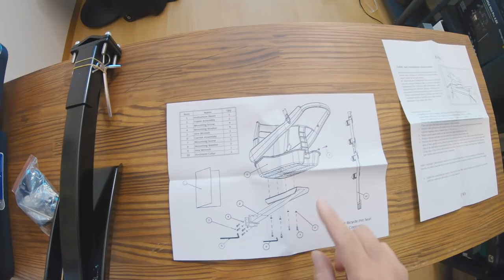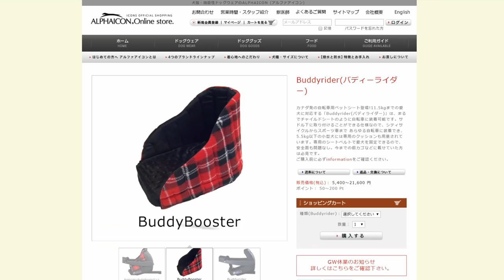【商品紹介】パグのパノ君大喜び！？とても便利な自転車ペットシート バディライダーを購入！ Purchased a Buddyrider !!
前から欲しいと思っていた自転車ペットシート
バディライダーを購入してみました。

これでパノママがパノ君と一緒にちょっと離れた公園や河川敷などいろいろなところに行けるようになりました！

（日本語マニュアルはリンクページの下の方にあります）

※動画内BGMは用途にあったライセンスで楽曲購入して使用しております。